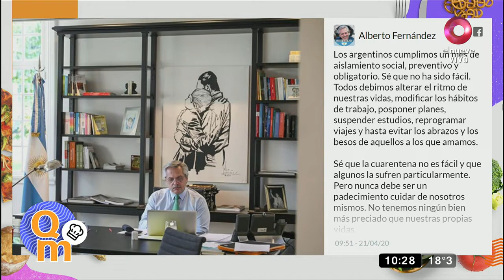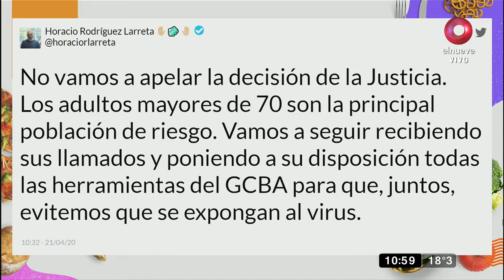Santa Fe: Una enfermera tuvo que mudarse por amenazas de sus vecinos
En Santa Fe, una enfermera fue obligada a mudarse de su domicilio tras recibir amenazas de sus vecinos.  Tatiana Schapironos entrega un resumen sobre todas las noticias de la actualidad.